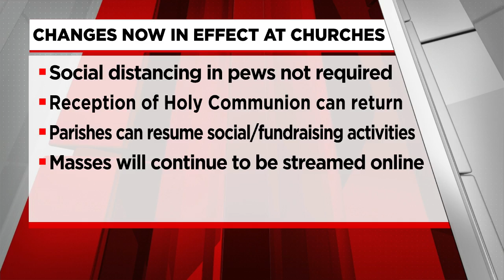Churches resume public masses at full capacity, no masks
With the state entering its final phase of reopening, changes are taking place at churches across the state as they resume public masses.